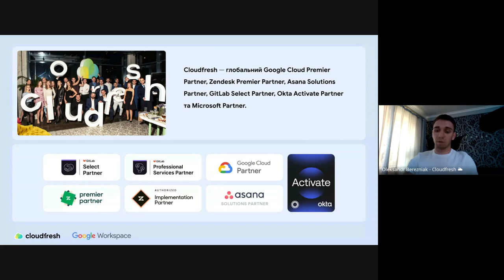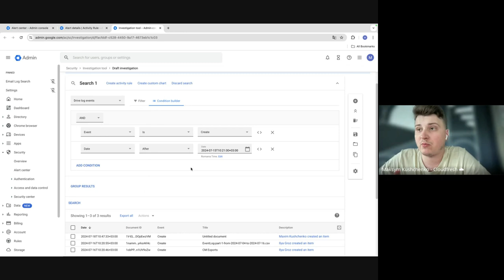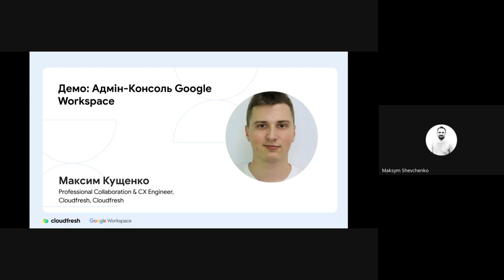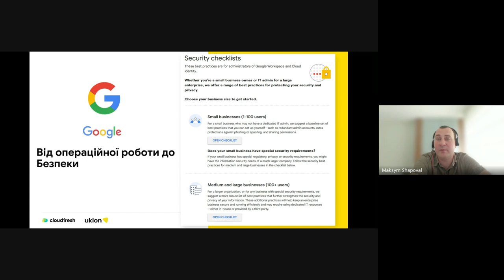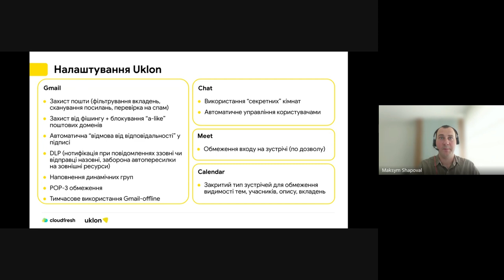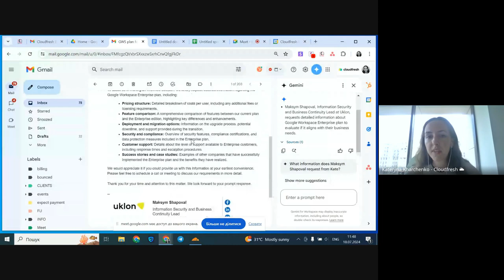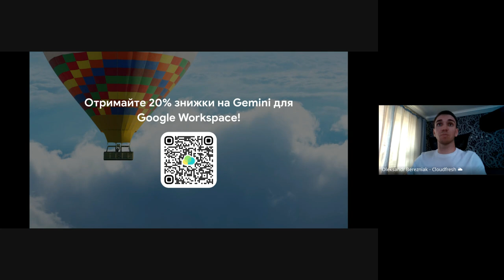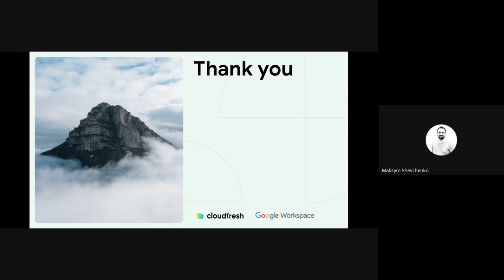Вебінар: Google Workspace Апргрейд разом з Cloudfresh I 18.07.24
18 липня 2024 року, ми провели вебінар, на якому разом з екпертами з Cloudfresh та Uklon обговорили переваги переходу на більш просунуті плани @googleworkspace  показали потужний функціонал Адмін-Консолі та презентували Gemini для Google Workspace.

Ось трохи адженди:
1. Чому варто переходити на більш просунуті версії.
2. Топ-3 функції Адмін-Консолі.
3. Як компанія Uklon покращила безпеку данних разом з Google Workspace Enterprise.

Таймкоди:

00:00:00 - 00:02:25 - Інтро про Cloudfresh: партнери, клієнти, сервіси.
Оновлення Google Workspace: Що отримає ваш бізнес завдяки переходу на більш просунуті тарифні плани.
00:06:37 - 00:20:39 - Демо-сесія: Відкрийте для себе найпотужніші функції Адмін-консолі Google Workspace.
00:20:49 - 00:44:22 - Як Uklon використовують Google Workspace Enterprise для підвищення безпеки корпоративного рівня.
00:44:23 - 00:56:16 - Як працює Gemini для Google Workspace: Побачте наочно, як інновації від Gemini можуть допомогти вашим командам працювати продуктивніше.
00:56:17 - 01:07:03